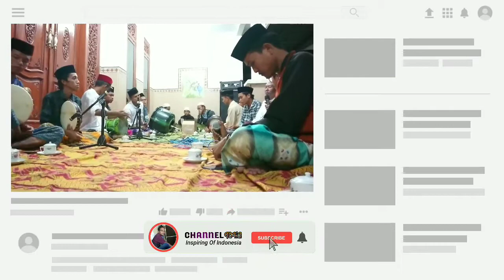Full IRAMA MUSIK SHALAWAT PEMUDA BASOKA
Basoka Bershalawat dalam oraganisasi di Desa Basoka.